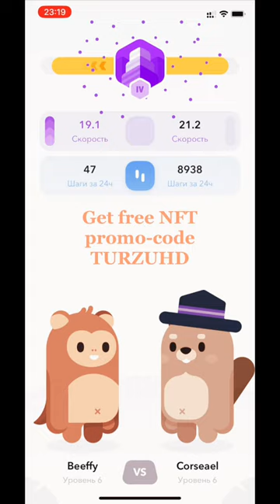Top-1 move to earn project - Walken